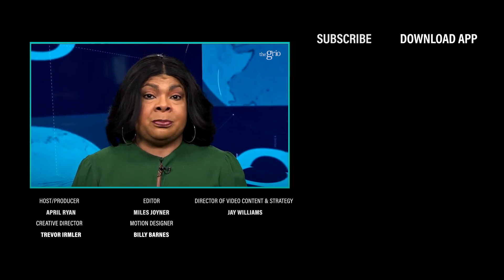Survivors of the Tulsa Race Riot seek Justice and Reparations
Vice President Kamala Harris witnessed the dual citizenship ceremony at the Ghana’s embassy in D.C. of two centenarians 108 year old Viola Fletcher and 102 year old Hughes Uncle Red Van Ellis. They are the  two survivors of the Black Wall Street massacre in Tulsa Oklahoma.

Damario Solomon Simmons, the attorney for the brother and sister pair Damario told theGrio the pair traveled last year to Ghana and loved it so much that they are in the nation's Capitol City to accept the dual citizenship as they are still looking for the restoration and repair of what Tulsa’s White community did over 100 years ago. The 40 acres of Black wealth in that Historic Black Community of Greenwood was destroyed due to racism.